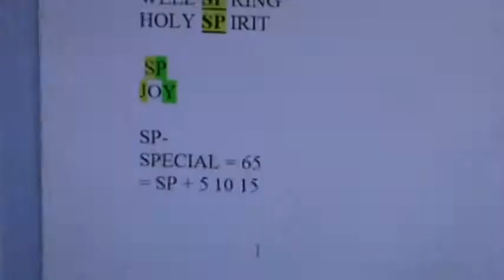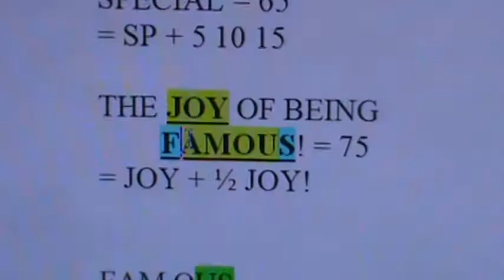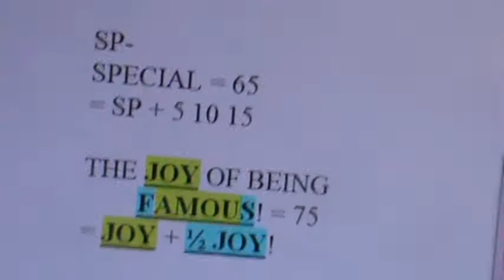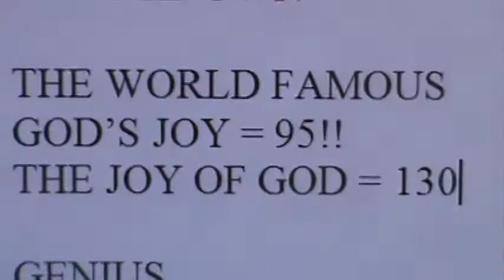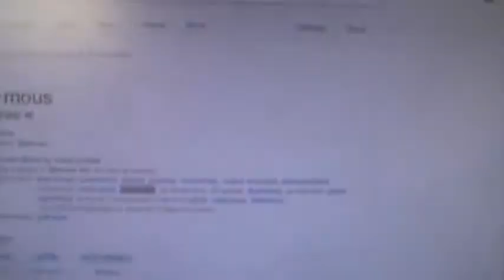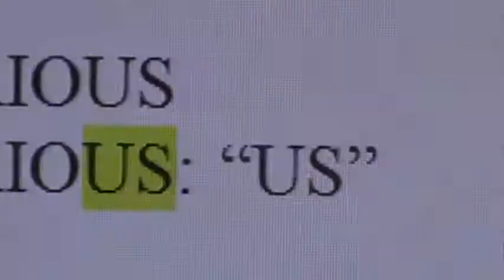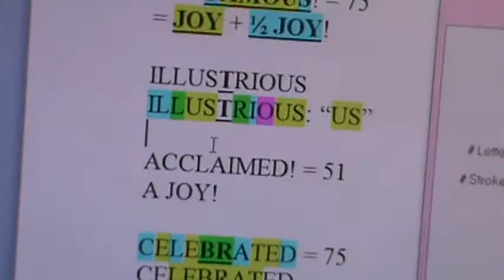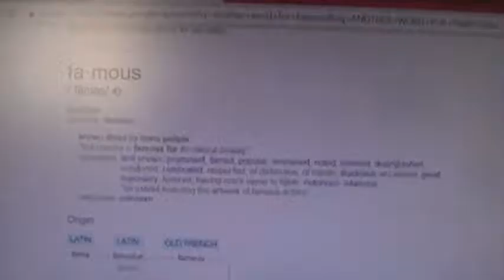!!! THE *FAMOUS* ONE!! GOD!! JOY IN BEING FAMOUS!!! (M2U08268)